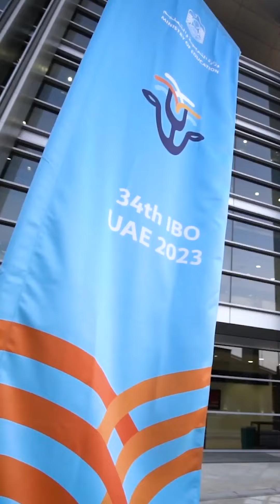IBO2023 Closing Ceremony: Encouraging Students' Passion for Biology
The Closing Ceremony of the prestigious International Biology Olympiad IBO2023, UAE an awe-inspiring event that brought together the brightest biological minds from across the globe. Organised by the Ministry of Education, and conceptualised and executed by Option 1 Live, the event felicitated the winners in Bronze, Silver and Gold categories and recognised their passion for the field of Biology.